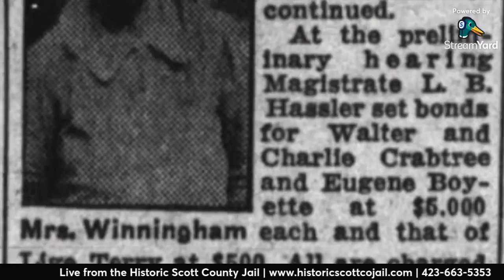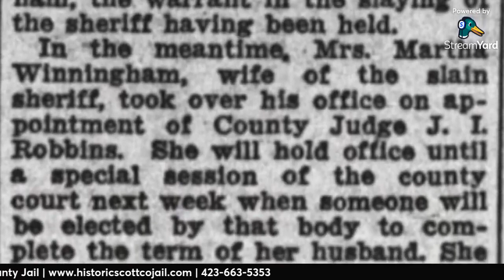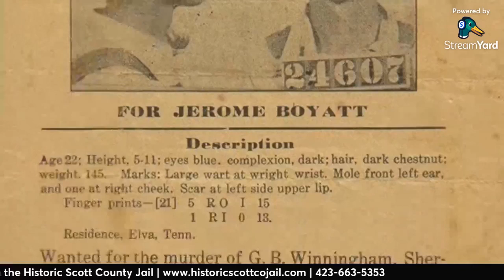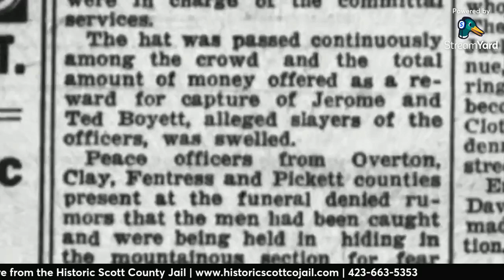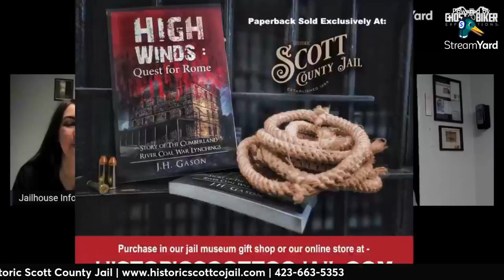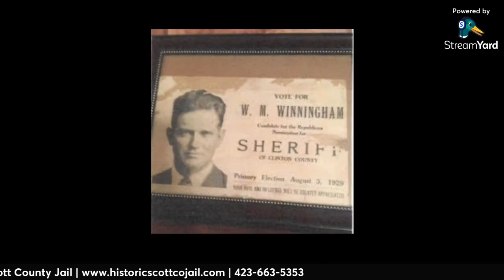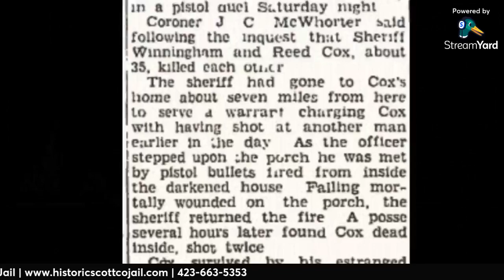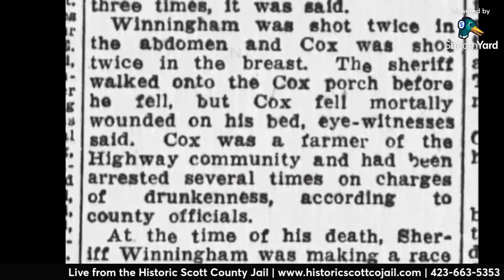Jailhouse Informant - E13, Author J.H. Gason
Sunday 5/8/2022
8pm EST / 5pm PST
The Jailhouse Informant Podcast

RE-BROADCAST -  Episode 13 of the Jailhouse Informant Video Podcast. This week we will be talking about a true crime that not only defined the jail, but also the moonshining era with special guest, J.H. Gason. Gason is the author of the book "HighWinds: Quest For Rome", which is based on the lynchings of the Cumberland River Coal War. We will be discussing this true crime story in depth, as well as the Cumberland River Coal Wars, so plan to join us LIVE in the chat room with your questions and comments.

Join us in the livestream chat every Sunday at 8pm EST on the Historic Scott County Jail Facebook Page.